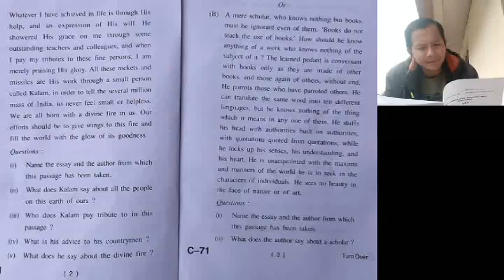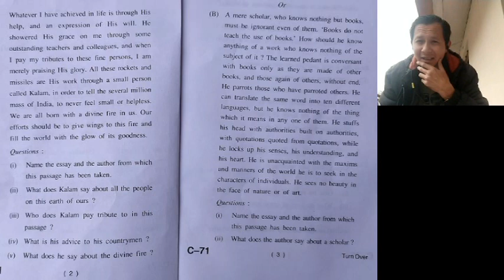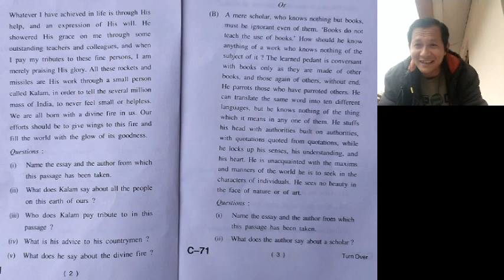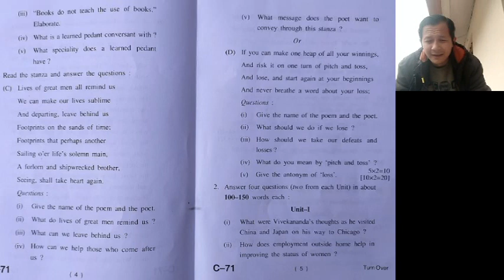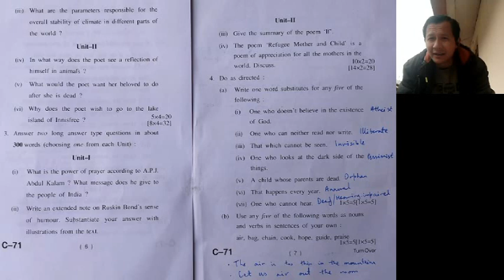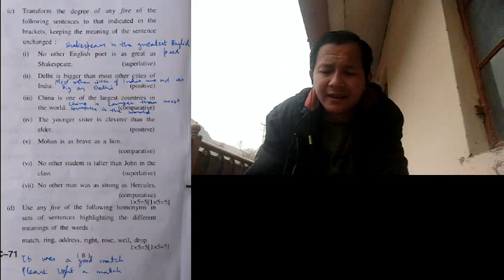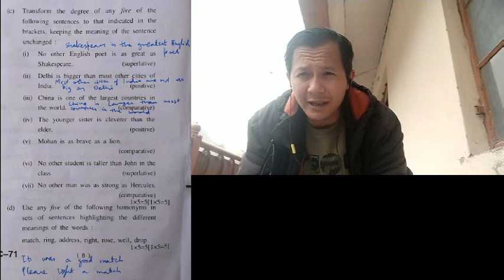CE 201 - Exam POV (Sample Question Paper)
* Read the questions and understand the choices/options
* Know the titles and authors of each text in your syllabus
* Adjust the length of your answer (by adding/removing details, context and opinions) according to the marks